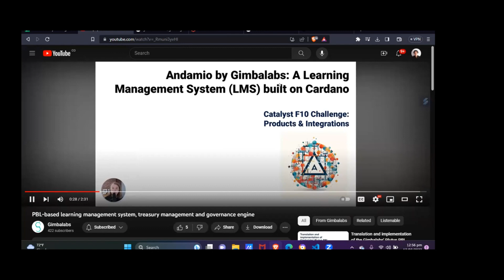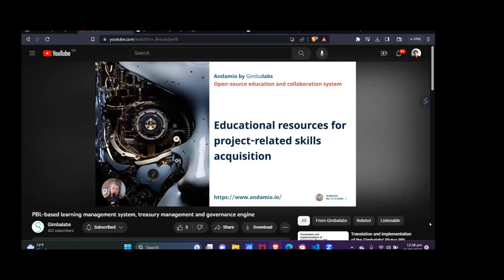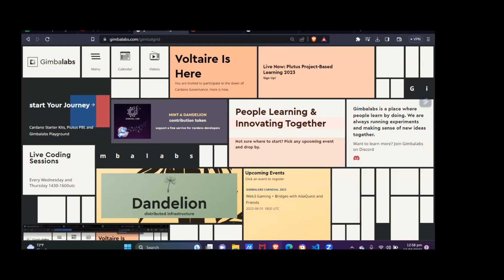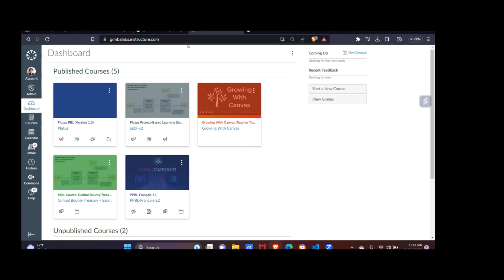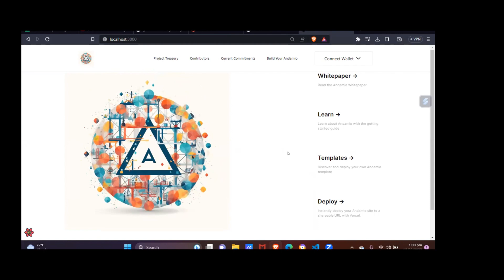Andamio by Gimbalabs (Room 2) - SWARM IdeaFest Fund10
Andamio by Gimbalabs: a learning management system (LMS) built on Cardano with skill-tracking, treasury management, and smart contract capabilities

+ info: CatalystSwarm.com
Want to support us?
addr1qyn5dwmcevsp6qgm6ea8a63tmktusyt6a4ezspl6j8wlsyf58gh4c3495qjyshkan696vhdjcpx4ewn3gtzf4d832a9s0m3dgd

or delegate to [SWARM] stakepool. 🙏